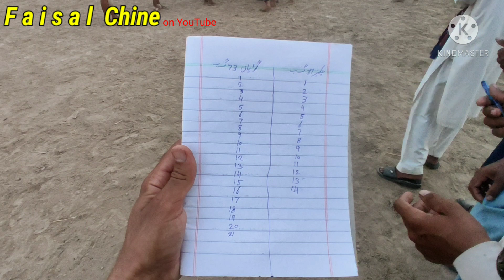Muzmal Boota israr Gujjar | Final kabaddi match Chak 37 Vs 73 Gadian | Kabaddi Tournament 37GB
in this video final kabaddi match chak 37gb vs 73 gadian best kabaddi match.
ya kabaddi tournament 37GB mayn villige sistem pay hua hay.in this match international kabaddi player,s
muzmal boota. israr gujjar. kashif sappan wala. And etc.